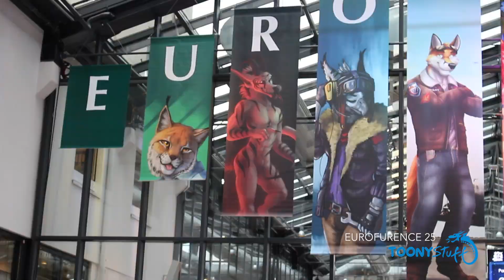Eurofurence 25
Impressions of the Eurofurence 25. :-)
I was only a daily visitor this year. But i still make a small convideo for you. ^^